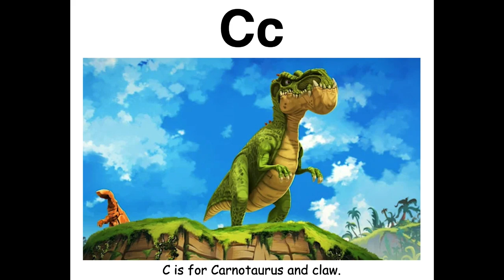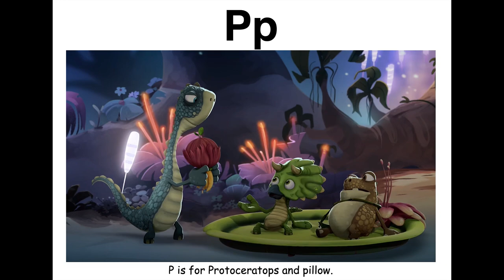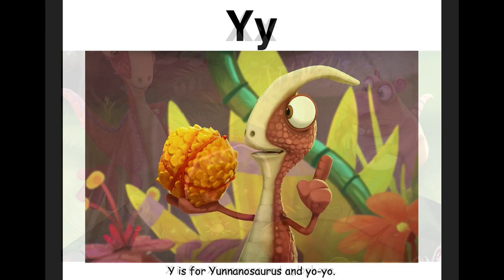Legend of the Lone Dinosaur Song with ABC Book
Grooving bluegrass cover of a classic Land Before Time song set to a fanmade Gigantosaurus alphabet.

A is for Apatosaurus and apple.
B is for Baryonyx and bat.
C is for Carnotaurus and claw.
D is for dinosaur!  This one is a Diplodocus.
E is for Edmontosaurus and egg.
F is for Fabrosaurus and flower.
G is for Gallimimus and grass.
H is for Hadrosaurus and hedge.
I is for Iguanodon and insect.
J is for Jubbulpuria and jug.
K is for Kentrosaurus and kite.
L is for Leptoceratops and ladder.
M is for Monoclonius and melons.
N is for Nodosaurus and nuts.
O is for Oviraptor and oranges.
P is for Protoceratops and pillow.
Q is for Quaesitosaurus and quilt.
R is for Riojasaurus and rainbow.
S is for Stegosaurus and sun.
T is for Tyrannosaurus and tree.
U is for Ultrasaurus and umbrella.
V is for Velociraptor and volcano.
W is for Wannanosaurus and wall.
X is for Xiaosaurus and xylophone.
Y is for Yunnanosaurus and yo-yo.
Z is for Zephyrosaurus and zigzag.